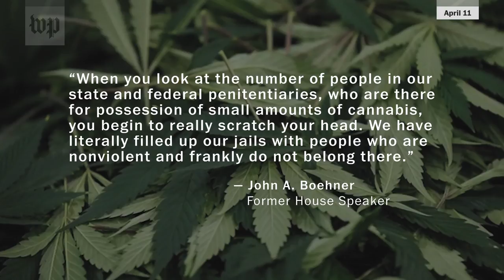The truth about people in jail for marijuana possession | Fact Checker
Last month, John Boehner said jails are filled with people who possessed pot. Is that true?